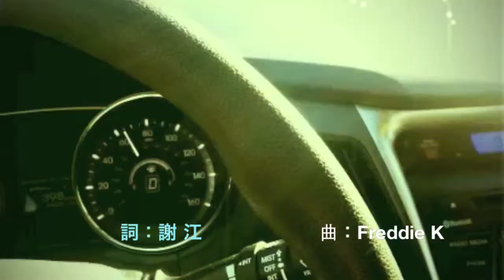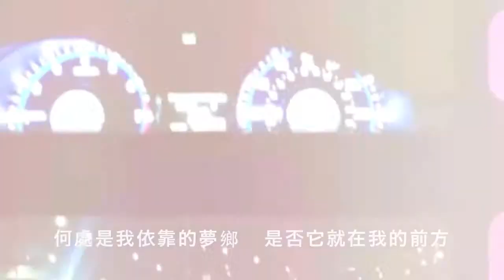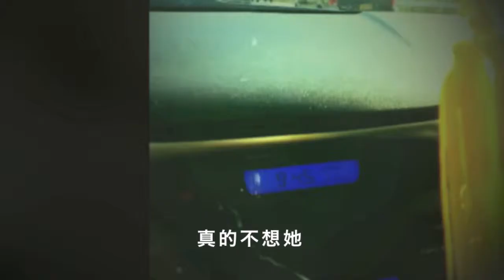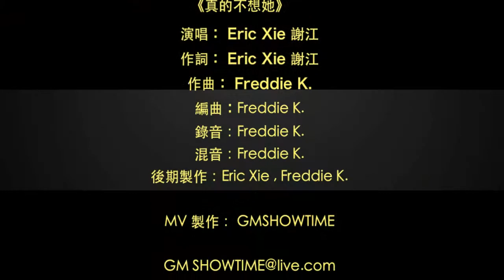真的不想她 - Eric Xie 謝江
《真的不想她》是一首與我的音樂好友Freddie共同創作的歌曲，跟以往的愛情歌曲有些不同，雖然這是一首傷感的愛情歌曲，卻是比較節奏型同時融匯了拉丁音樂的元素，所以不會覺得沈悶，聽聽看？！